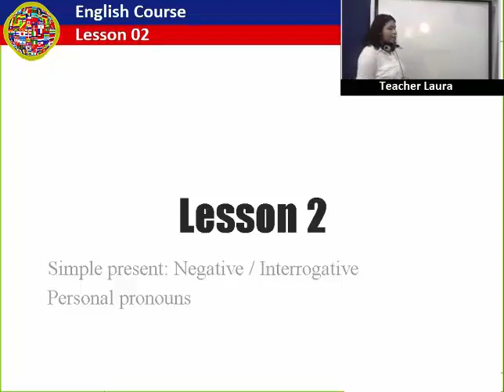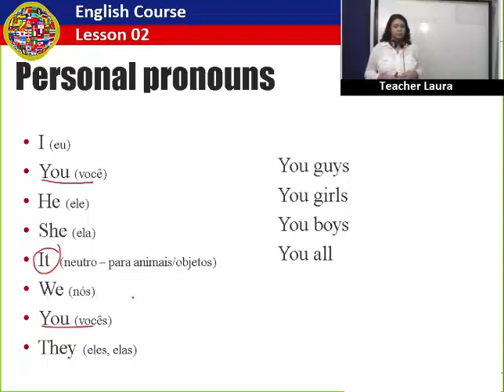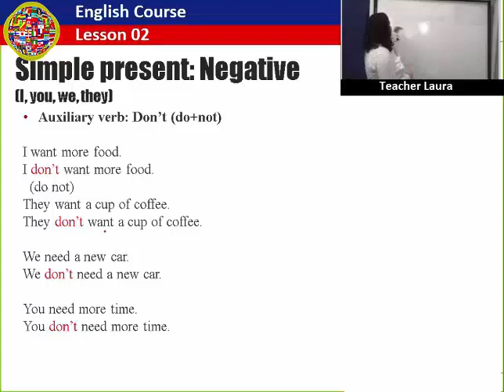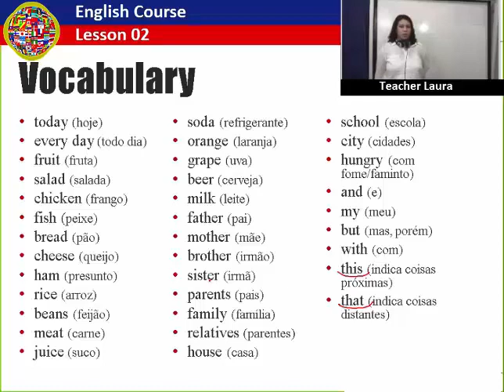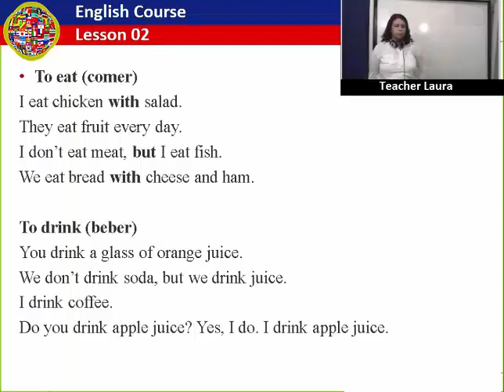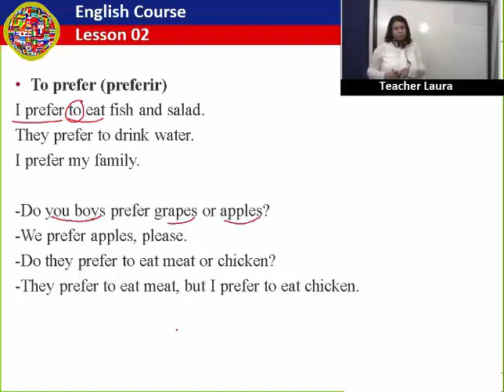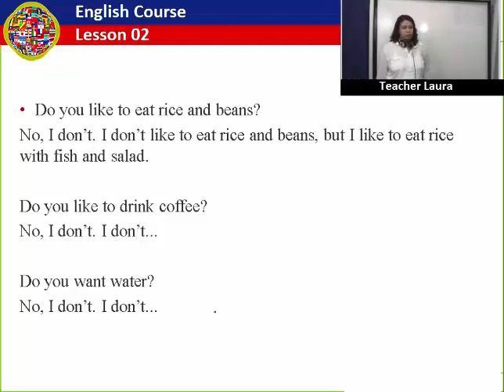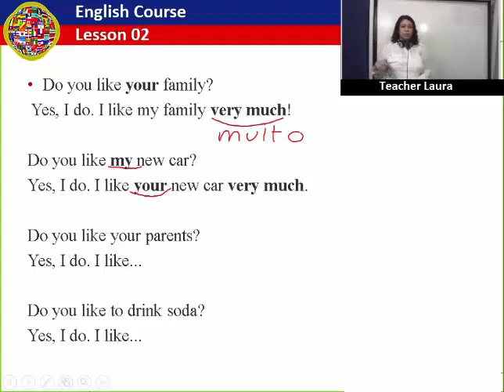AULA 02 DE 27 – CURSO DE INGLÊS BÁSICO GRÁTIS E COMPLETO – PROJETO ENSINO GRATUITO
ASSUNTO DA AULA:
Simple present: negative / interrogative. Personal pronouns

REGRAS:
Projeto sócio cultural
Acesso gratuito e irrestrito às vídeo aulas
Certificado opcional mediante taxa

CONTEÚDO PROGRAMÁTICO NÍVEL BÁSICO

Gramática básica a ser trabalhada:

Tenses:
Simple present
Present progressive/continuous
Future: will e be going to
Imperative form
Past simple
Past continuous

Other grammatical items:

Articles
Pronouns: personal, object, reflexive, possessive and demonstrative
Prepositions of place /time
Wh questions
Adverbs of frequency: always, never, sometimes, usually
How much / how many
Countable e uncountable
Quantifiers
Some e any
Numbers, dates, days of the week, months of the year
Colors
Seasons of the years
There is/are
Tag question
Modal verb: can/can’t (permission e abilities)

O conteúdo gramatical será abordado dentro dos seguintes temas adicionando, ainda, expressões e vocabulários usados dentro dos contextos apresentados:

Greetings
Introducing yourself
Personal information
How to make suggestion using let’s, why don’t
Talking about work and professions
Talking about trips
Taking about routine
Describing personality and physical characteristics
Asking and giving directions
Parts of the house
Talking about the weather
Expressing time
Talking about food
Leisure activities

Serão adicionadas as lições usos e diferenças de certos vocábulos que podem apresentar dúvidas para os falantes brasileiros ao aprender a língua inglesa. Ex: diferença entre to e for; too e also; make e do; entre outros a serem determinados de acordo com o tema de cada lição; além de dicas de pronúncia voltadas para as dificuldades de falantes brasileiros.

INT CURSOS